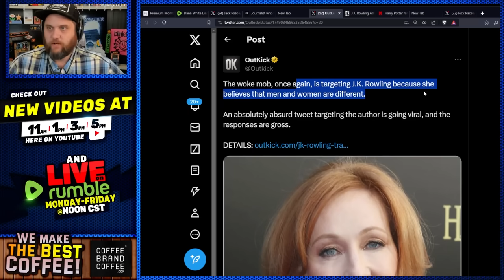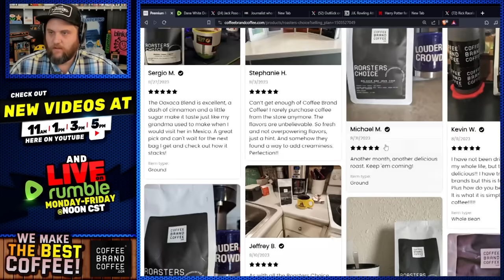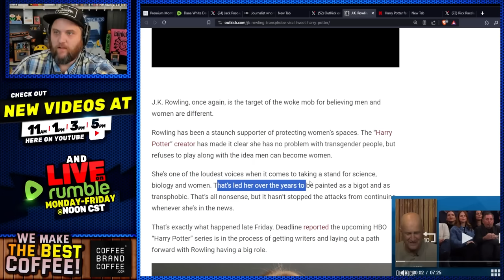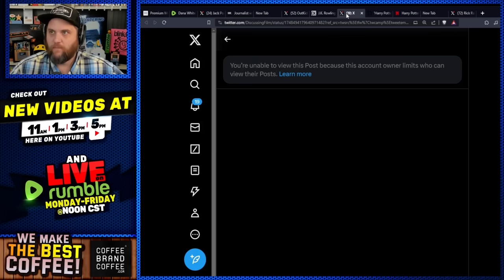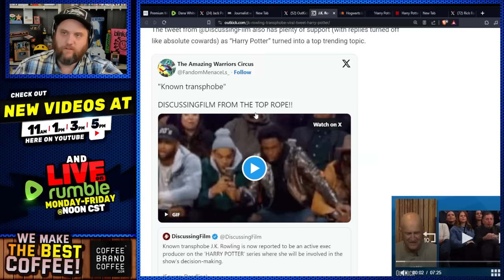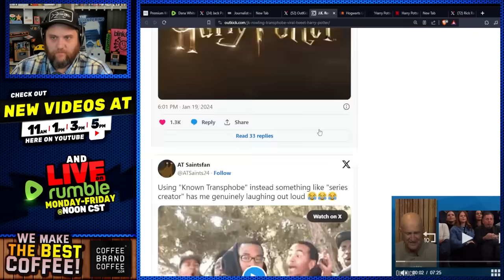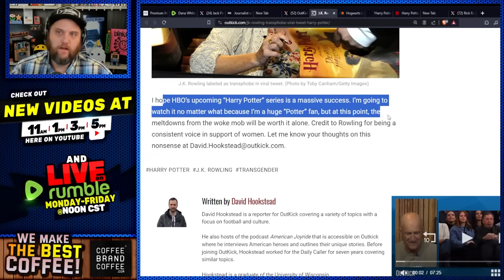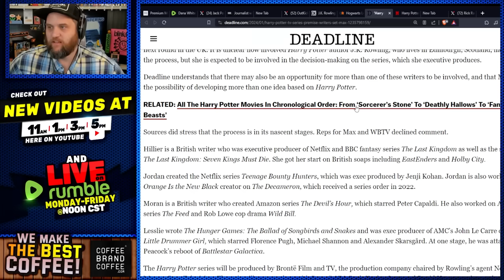Woke Losers MELTDOWN Over New HBO Harry Potter Show After TOTAL FAILURE On Hogwarts Legacy Boycott!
These people are not real